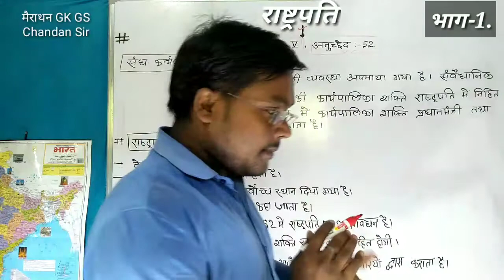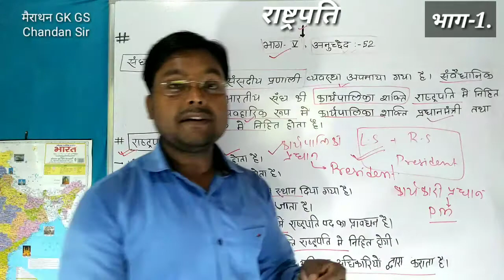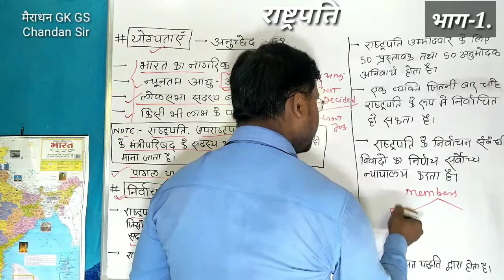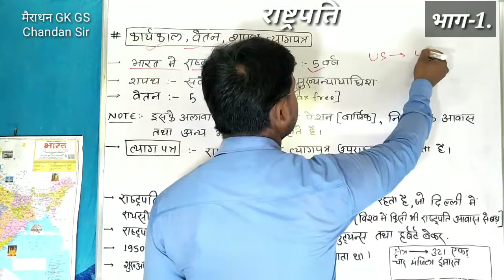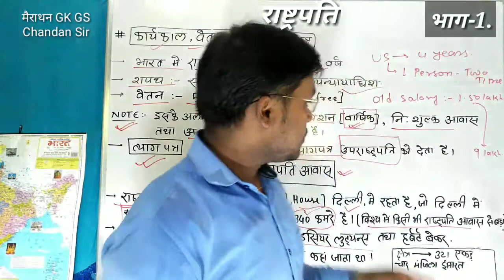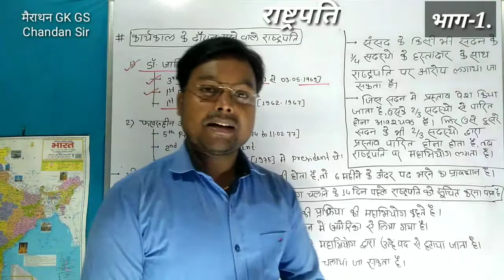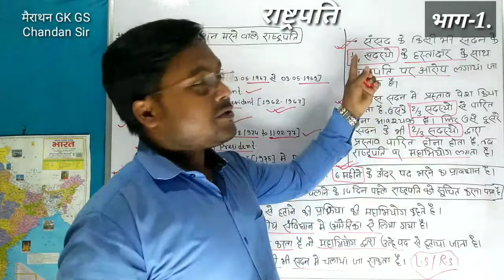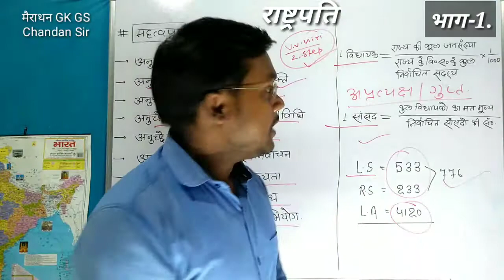Polity Science : President | राष्ट्रपति | Indian Constitution(भाग-V Art. 52 to 61)Marathon_gk_gs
(राष्ट्रपति)The President of India is the head of state of India and the Supreme Commander of the Indian Armed Forces.

 The president is referred to as the first citizen of India.

Although vested with these powers by the Constitution of India, the position is largely a ceremonial one and executive powers are de facto exercised by the prime minister.

The president is elected by the Electoral College composed of elected members of the parliament houses, the Lok Sabha and the Rajya Sabha, and also members of the Vidhan Sabha, the state legislative assemblies.

Polity Science : President | राष्ट्रपति | Indian Constitution
Topics Covered:
राष्ट्रपति को  कोन चुनेगा ?
राष्ट्रपति के चुनाव की पद्धति ?
महाभियोग ?
राष्ट्रपति के अधिकार ?
राष्ट्रपति की आपातकाल (Emergency) शक्तिया  ?
राष्ट्रपति की योग्यता ?
शपथ ?
 राष्ट्रपति अपना त्यागपत्र - उपराष्ट्रपति को देता  है |
Quiz.
Powers and duties:
Duty,
Legislative powers,
Executive powers,
Judicial powers,
Appointment powers,
Military powers,
Emergency powers,
Selection process ?

Presidents may remain in office for a tenure of five years, as stated by article 56, part V, of the Constitution of India. In the case where a president's term of office is terminated early or during the absence of the president, the vice president assumes office.

              facebook page ko like kre.